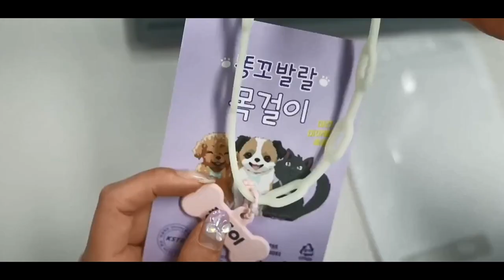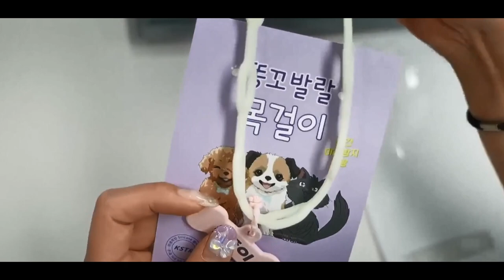silicone dog tag manufacturer | What is the manufacturing process of silicone dog tag?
silicone dog tag manufacturer | What is the manufacturing process of silicone dog tag? ⭕ silicone dog tag manufacturer：
LegenDay provides high-quality, durable, and 100% food-grade silicone dog tags to the pet product industries. We offer ODM and OEM services to support your business.

Welcome to Legenday Technology Co; Ltd, Legenday  Technology is a professional R & D, design, production of precision silicone, rubber products manufacturer, realized  the whole process of production system in the silicone field.

Legenday  has built a highly intensive and automated modernization factory. Covering CNC finishing workshop, injection workshop, extrusion workshop, liquid processing workshop, drop rubber workshop, molding workshop.

First of all, engineers use software for silicone rubber mold design, and then mold processing center will proceed high-precision silicone rubber mold manufacturing. The workshop is equipped with multiple CNC CNC machine tools and EDM machines to cooperate with each other to realize customers' customized needs.

Then, after precision color matching, the silicone gel raw materials are rolled and cut, and then delivered to the molding workshop  for product molding.

At the same time, there are some products processing on  the drop molding machine, which using  the CNC processing technology for automatic dispensing production.

The workers shall strip the material in strict accordance with the weight of grams. After forming each batch of products, the molds shall be cleaned with a high-pressure air gun, and the molds shall be checked regularly to ensure that the shapes of the products are consistent.

After cooling the semi-finished products, they are delivered to the edging department for fine edging treatment, which is a process that the machine can not replace manual work.

In addition,after more accurate quality identification, the quality inspection department has sufficient visual inspection equipment to automatically classify and pack the finished products  , so as to fully ensure 100% pass rate of the products.

Legenday Laboratory has “hardness tester, rebound instrument, densitometer, high temperature oven, dryer, salt spray tester, quadratic measurement instrument, three coordinate and other testing equipment,production can have testing at any time, and the whole process is involved in the production process to ensure quality. After completing the above steps, it can be put into storage and enter the delivery process.

LegenDay Technology Co.,Ltd.
Add:Add: 284 Minkang Road, Zhangkeng community,Minzhi street,Longhua District,Shenzhen City518131.China
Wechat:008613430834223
Skype:frank.bwy